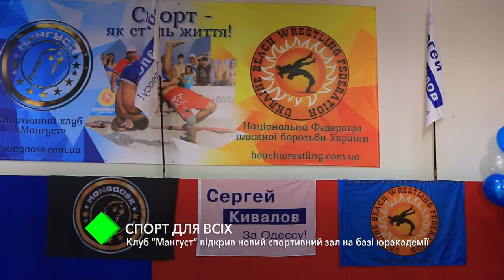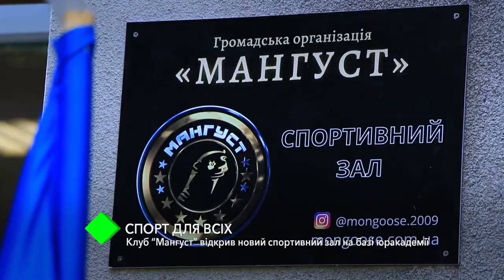На базе НУ "ОЮА" клуб "Мангуст" открыл новый спортивный зал